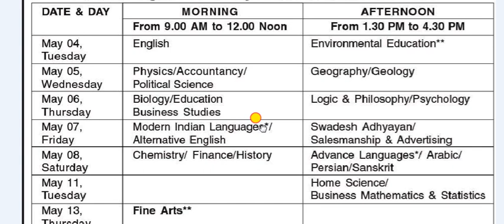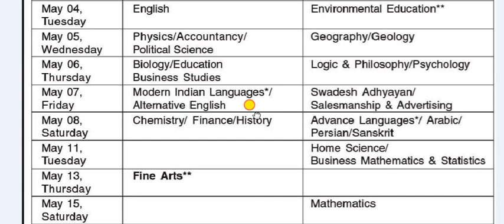AHSEC Exan Routine 2021| Assam Higher Secondary HS 1st year Exam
AHSEC Exan Routine 2021